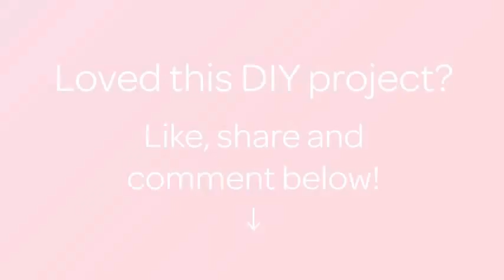How To Crochet A Toy Mandarine - DIY Crafts Tutorial - Guidecentral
About this DIY project:
- Title: Crochet a Toy Mandarine

Supplies:
- Orange yarn
- Green felt
- Scissors
- Hook
- Needle
- Synthetic stuffing